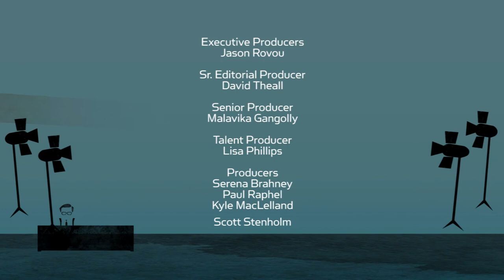KT48 - Chef Gabe Kennedy: Winner of "The Taste" (and Former Intern!) | Larry King Now | Ora.TV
Gabe Kennedy - winner of The Taste, Bon Appetit executive chef, and former Ora intern - chats with Larry about besting his chef competition, his work addressing poverty in Haiti, and why you should only eat food that turns you on.